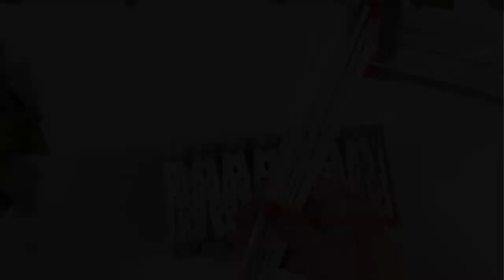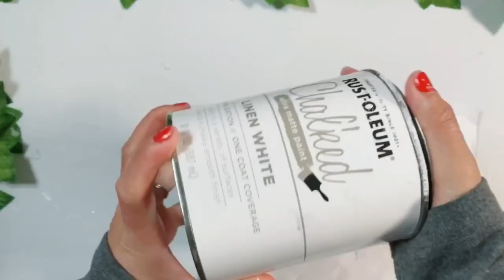Dollar Tree Home decor Diy projects | Clothes pins projects | Easy and Quick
In this video, I will show you how to make these super easy dollar tree projects.Its good for summer decor.

Materials:
DIY 1
2 Baskets ( Dollar Tree)
Metallic Antique Gold
Paint Brush
Spray Paint ( Walmart $0.98)
Jet Black Acrylic paint

 DIY 2
4 Bamboo Torch ( Dollar Tree )
4 Solar lights ( Dollar Tree)
Raffia ( Dollar Tree)

DIY 3
Clothespin 3 packs ( Dollar Tree)
Popsicle sticks
Skewers large and small ( dollar tree)
Chalked Paint
Metallic Antique Gold
Jet Black
String lights

amazon links
Solar lights

👀 Checkout my videos below!

XOXO.